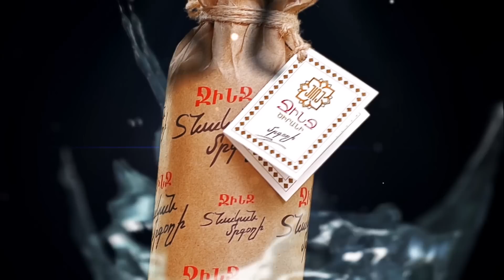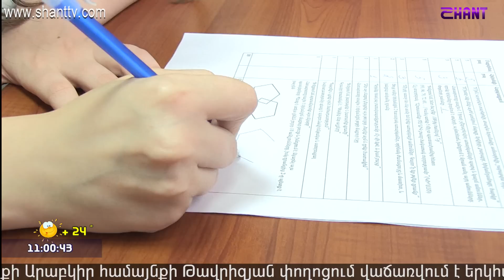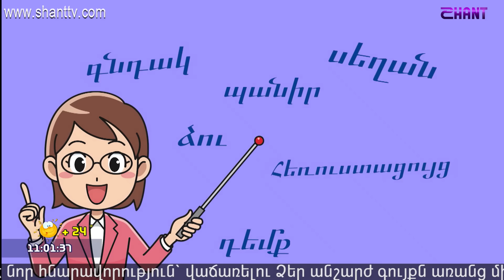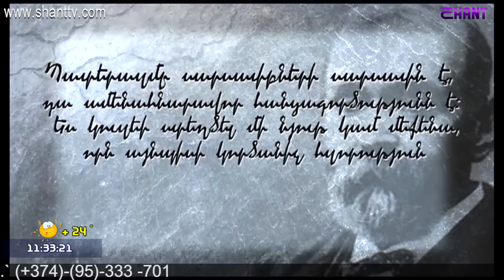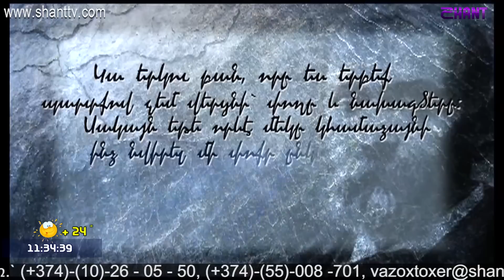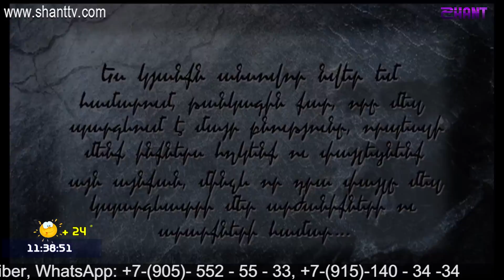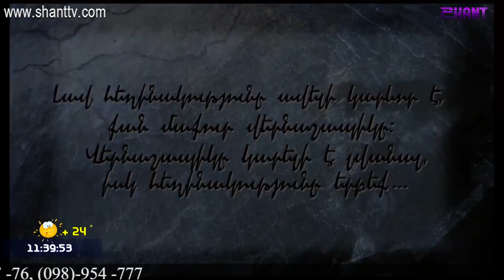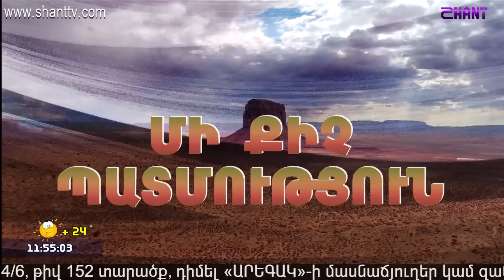Առավոտը Շանթում/Aravot Shantum 29.05.2019